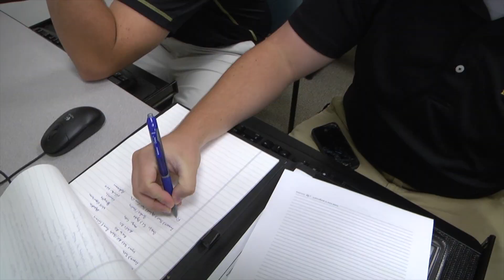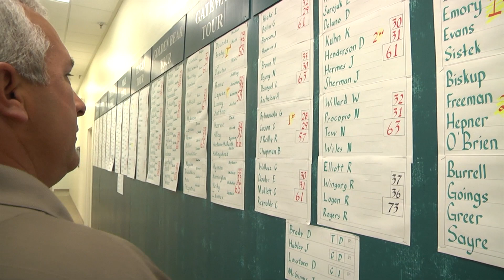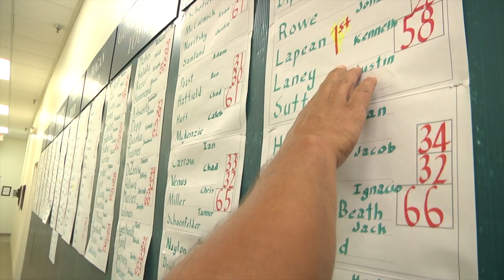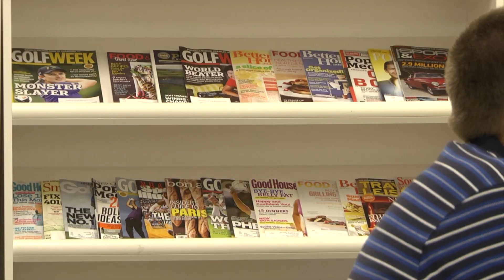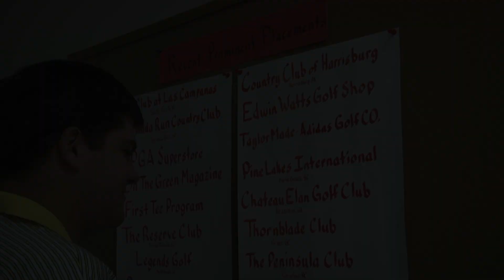Golf Academy of America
The golf industry has changed.  People looking to make their career in the golf business have many choices in how they wish to be educated and prepared to work professionally.  The Golf Academy of America provides this link.